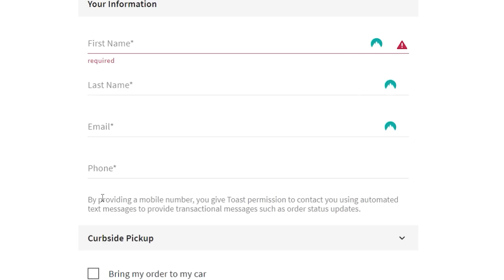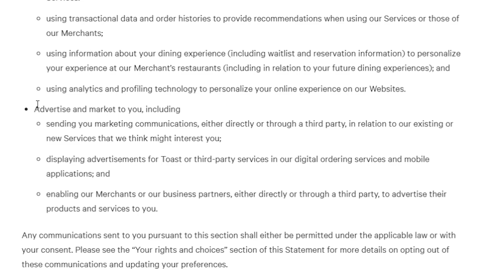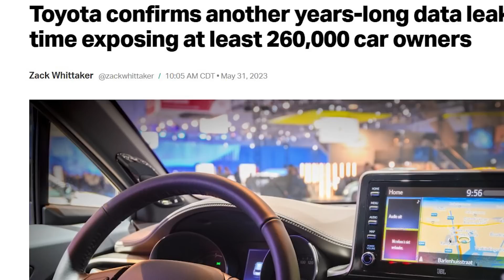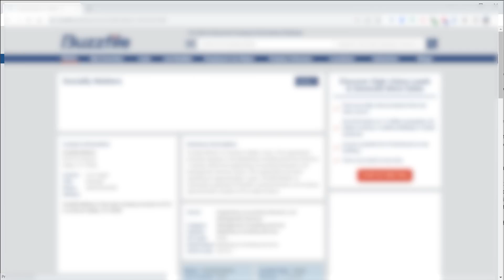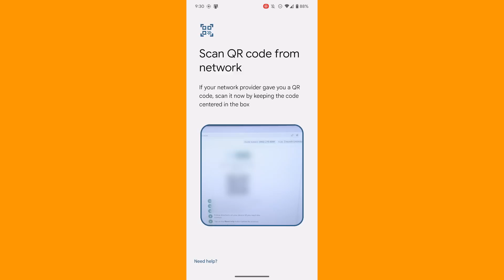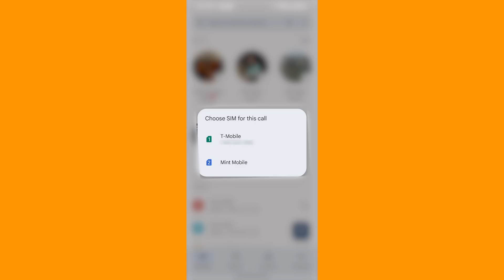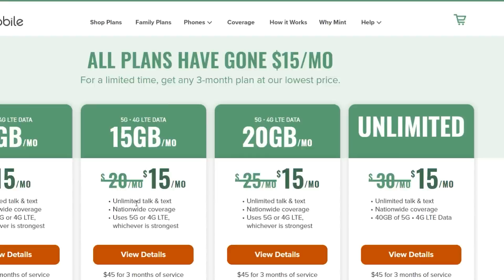STOP giving out your REAL cell number! Do this instead:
You are allowing your cell phone number to be tracked - and its all 100% legal! - Time to put a stop to that!

-Hurry, this offer only lasts until July 14th